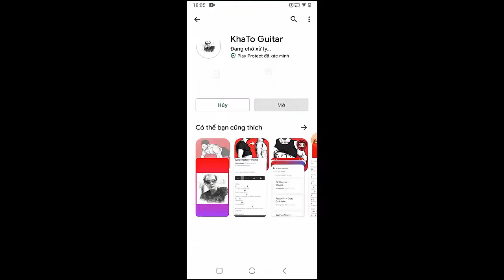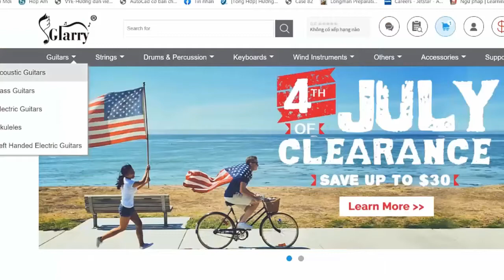Stephen Sanchez - See The Light | Guitar Tutorial